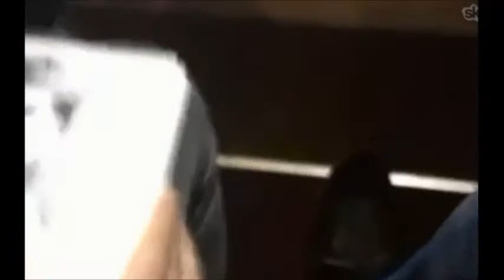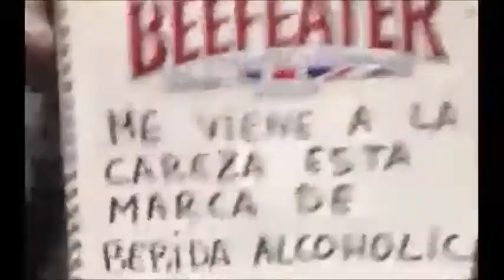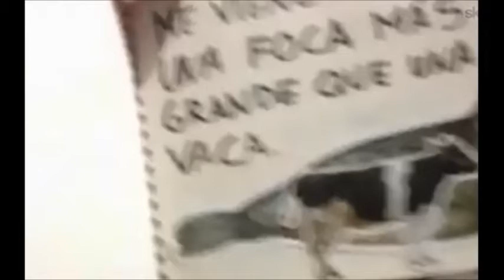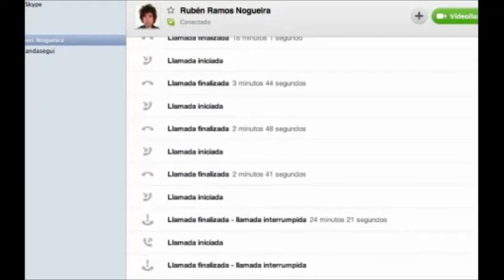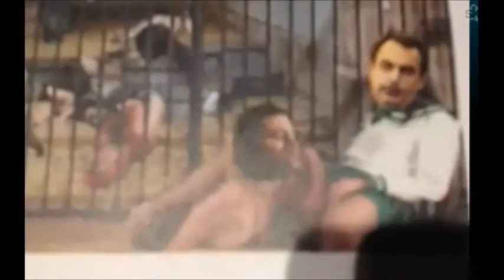Escenarios del Streaming - El conde de Torrefiel - Todo da mucha puta risa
Retransmisión en directo de TODO DA MUCHA PUTA RISA, de El conde de Torrefiel, tercera emisión de los Escenarios del Streaming de PLAYdramaturgia, que TVtron emitió el sábado 17 de noviembre de 2012 desde Madrid en conexión vía Skype con Barcelona.

El conde de Torrefiel reunió a Pablo Gisbert, David Mallols y Rubén Ramos Nogueira para realizar una acción pensada para ser retransmitida en streaming en directo desde una iglesia de Barcelona con la cámara de un móvil.